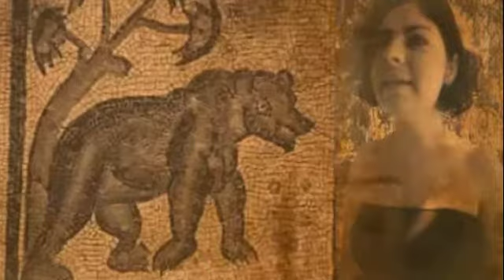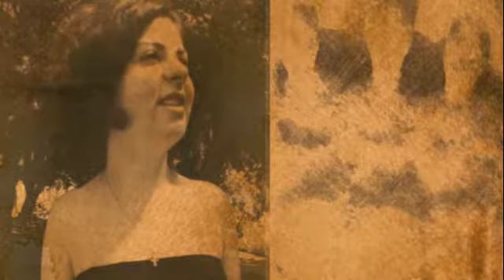Poem performance in Museum Gardens outside Yorkshire Museum